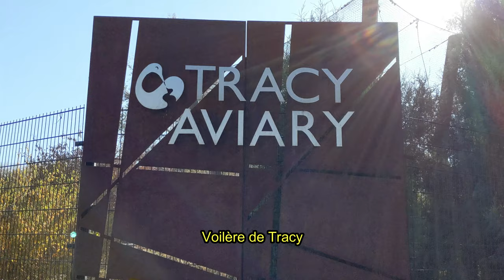Volière de Tracy [Français]